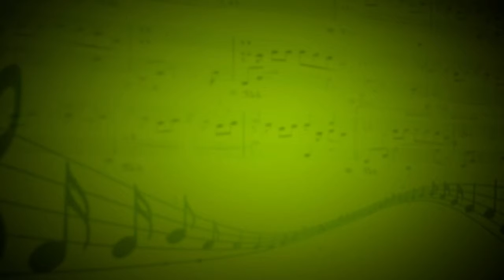Ария Роделинды - Ксения Малкова (Вокал)